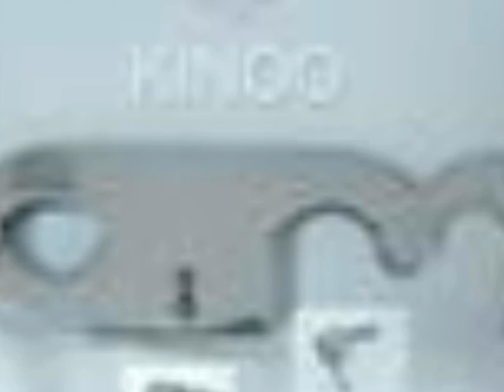Handcuff series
China Handcuffs,Batons,light bars, alarms, helmets,Shields, Bulletproof vest　and portable roadblocks manufacturers,suppliers,products,factory.Wenzhou Jinniu Alarm Device Co., Ltd